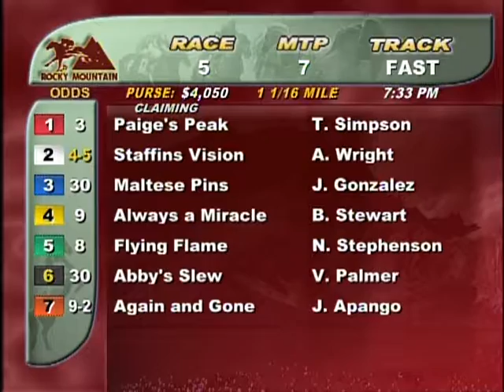Race 5, 1of3